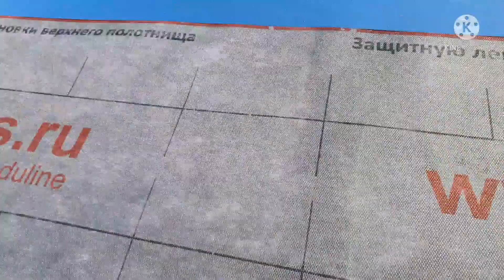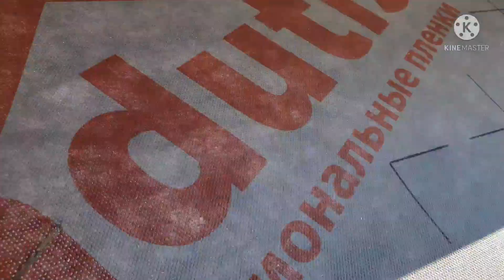Установка стропил в деревянном фронтоне. Усадка.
Заказать строительство,сделать проект или получить консультацию можно по тел.